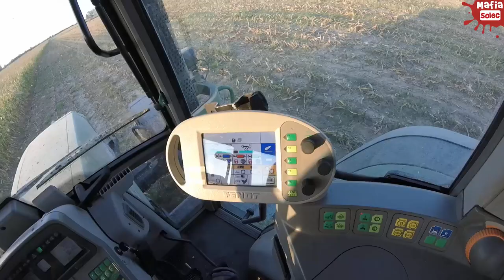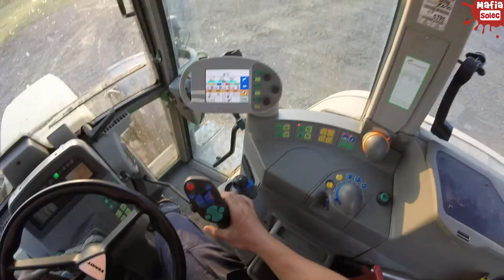Kiszonka 2016 - Relacja z kabiny w Fendt 820 ☆ GoPro na głowie #30 ㋡ MafiaSolec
Siemanko :D
Ostatnio na kanale same kiszonki, ale nie chce odkładać tego materiału na potem :D Mam nagrane przykrywanie pryzmy więc jeśli się uda w tygodniu się ono jeszcze pojawi ponieważ potem będę miał nie jedną a aż 2 Kuboty na testach :D Także na pewno jakieś vlogi się z testów pojawią :D